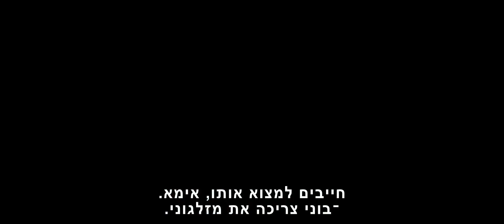'צעצוע של סיפור 4' טריילר מדובב חדש | Toy Story 4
הסרט מופץ ע"י פורום פילם ומגיע לבתי הקולנוע ב-20.6
צעצוע של סיפור 4
ארה"ב, 2019

וודי תמיד היה בטוח במקומו בעולם והאמין שתפקידו המרכזי בחיים הללו הוא לשמור על הילד שהוא בבעלותו בין אם זה אנדי או בוני.
אך כאשר בוני מצרפת צעצוע בר מזל חדש לחבורה בשם  "פורקי", וודי יוצא למסע הרפתקני יחד עם חברים חדשים וישנים, דרך מסע זה יבין וודי עד כמה גדול עולמנו בעבור צעצוע.

בימוי: ג'וש קוליי
קולות: טום הנקס, טים אלן, ג'ואן קיוזאק, קיגן מייקל קי, ג'ורדן פיל

הסרט עולה בבתי הקולנוע בדיבוב לעברית ובאנגלית עם כתוביות.

יחסי ציבור אריה ברק – כרמל רבינוביץ'